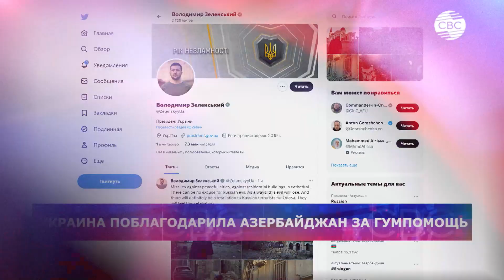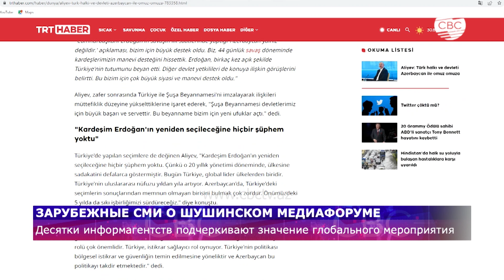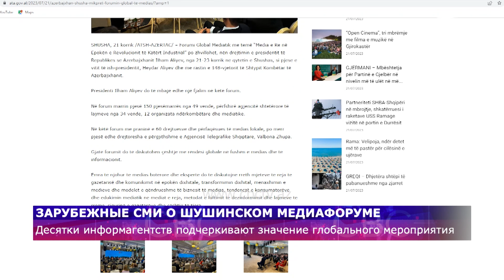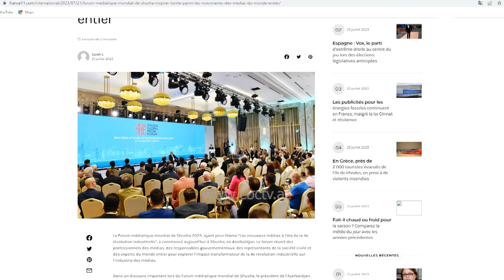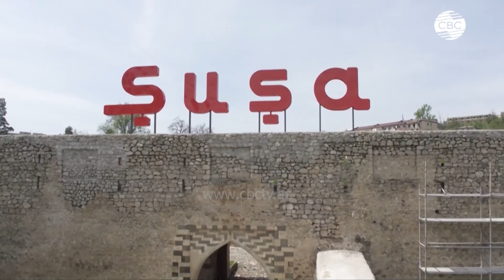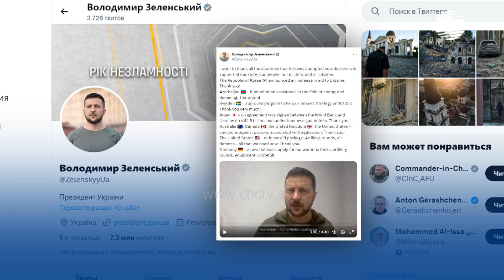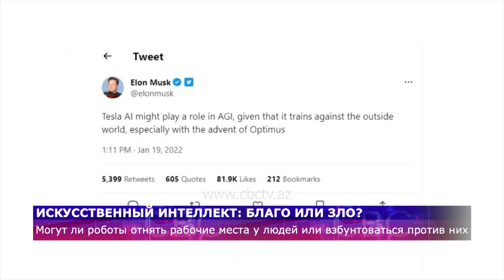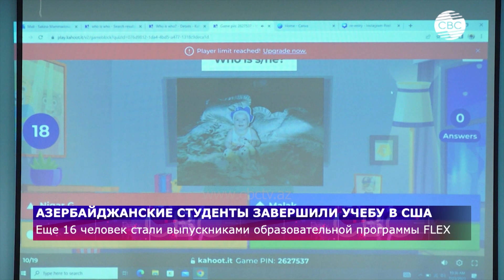В Шуше завершил работу глобальный медиафорум/Азербайджанские студенты завершили учебу в США